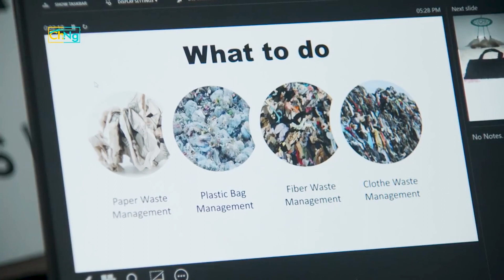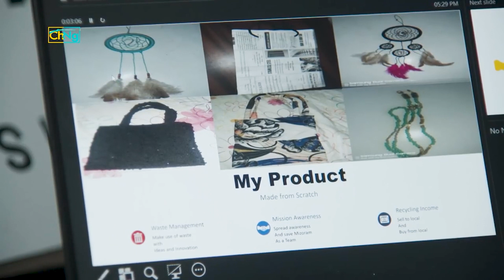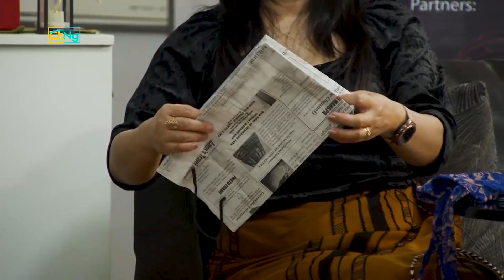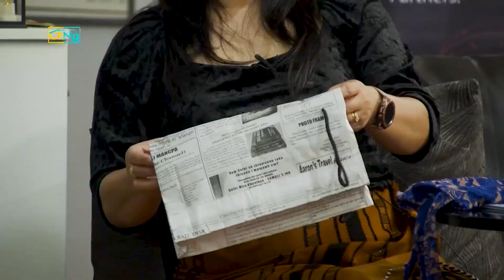Zoram bawlhhlawh hmang tangkai | Greggy Eco | Ch&Ng S1 Ep4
Chengrang leh Ngenmu - Ch&Ng hi Mizoram a investment reality show hmasa ber ani a, he show hi kum 2021 atanga tan a ni a.

A show season 3 (2023) thleng hian nuai 89 chuang (Rs 89L+) private investment, kan Mizo entrepreneur leh businessman hlawhtling ten kan Mizo thalai leh hmalatute puih nan an theh chhuak a, Mizote hmasawnna atana an inpekna hi a lawmawm hle a ni